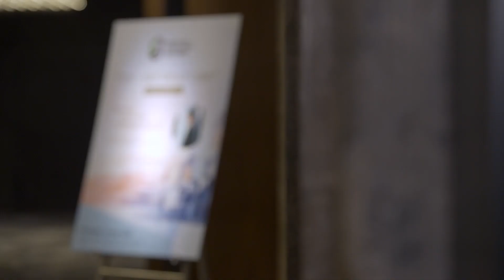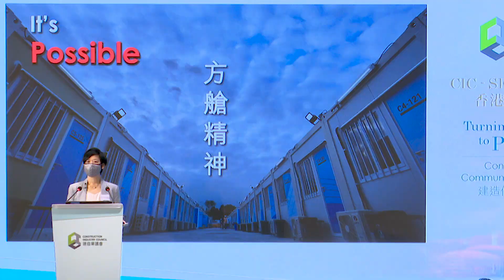【CIC - See What I See】Speedy Construction of the Community Isolation Facilities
In 32 days, with the strong support from the Central People’s Government (CPG) and the Liaison Office of the CPG, the Hong Kong Special Administrative Region Government (HKSARG) delivered 20,400 beds in six Community Isolation Facilities amid the early days of the fifth wave of the COVID-19 outbreak.

At the “CIC – See What I See” event, Ms. Winnie Ho, the designated Secretary for Housing has shared with us the success ingredients of this legendary journey in her capacity as Director of Architectural Services. “Time is life,” Winnie said. “We are not taking this merely as another construction job – it is a life-saving mission to help Hong Kong battle against COVID-19. It’s possible. We call this the ‘Spirit of Community Isolation Facility’ (方艙精神).”

All parties involved in the project shared the same mindset and vision. Together with the widespread use of innovative construction technologies, such as Modular Integrated Construction (MiC), Digital Works Supervision System (DWSS), drone technology as well as Common Data Environment (CDE), the efficiency and performance of these Community Isolation Facilities have been vastly enhanced, giving birth to this miracle in the history of the Hong Kong construction industry.

Ir Thomas Ho, the Chairman of the Construction Industry Council (CIC), and Ir Ricky Lau, Permanent Secretary for Development (Works), have also delivered speeches at the event. Ir Thomas Ho has shared with us his vision being the new Chairman of the CIC, and briefly reported on his work progress since his appointment, while Ir Ricky Lau emphasised the importance of collaboration between HKSARG and all other industry stakeholders, and his aspiration towards the future of Hong Kong construction industry.